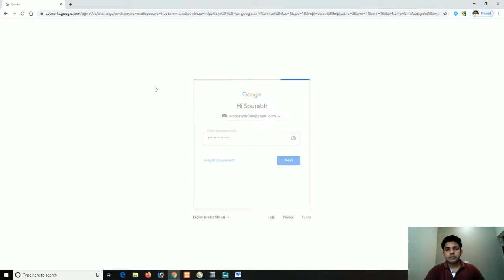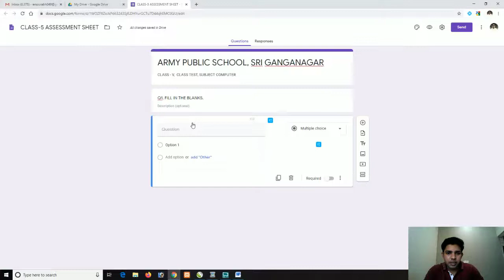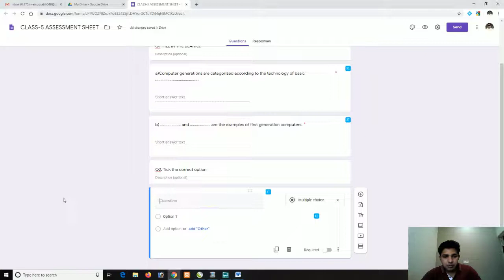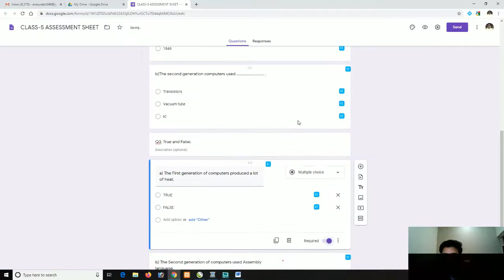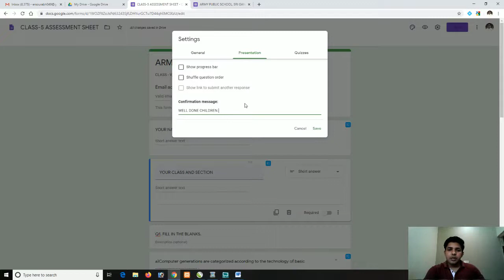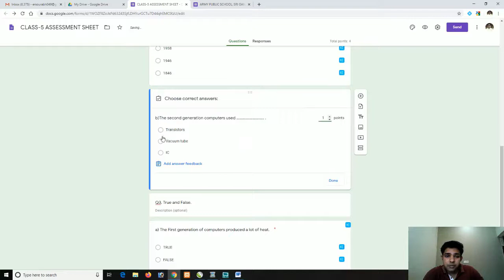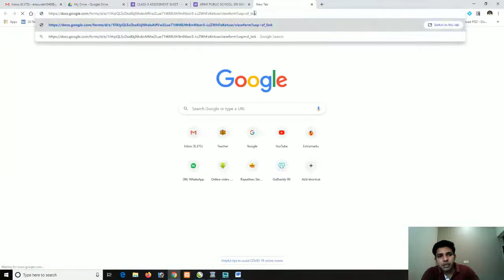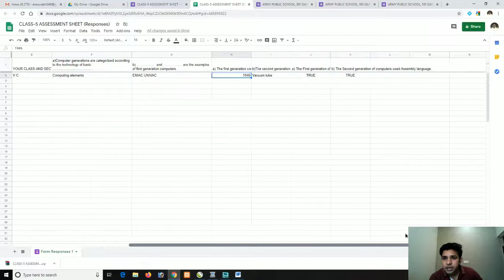HOW TO CREATE QUIZZES AND CHECK RESPONSES || GOOGLE FORMS || MR SOURABH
In this video, Mr Sourabh shows how to create quizzes and check responses using google forms. This video is very helpful for teachers for creating tests for students.